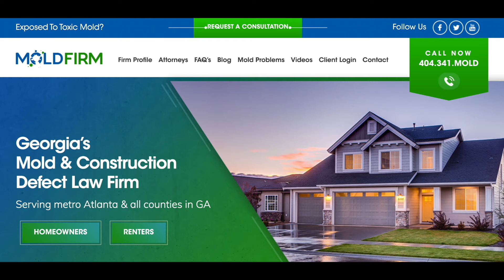Attorney Carson Jeffries - Mold Firm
Exposure to Toxic Mold or Black Mold can be extremely dangerous to your health and those around you. It can occur in homes, schools or other buildings with chronic dampness, water intrusion, poor construction, or high humidity and may or not be visible.

Toxic Mold regularly develops as a result of inaction on behalf of building owners, landlords, contractors. You should not have to suffer the consequences of Mold problems because of someone's negligence.

Our Mold Remediation law firm will quickly assess your situation to determine the proper course of action. We will address the medical issues, the property damage, handle claims for construction defect, claims for landlord / homeowners association maintenance failure as well as zoning violations. We will work to get you the compensation you deserve.

Mold Firm
404-341-MOLD (6653)